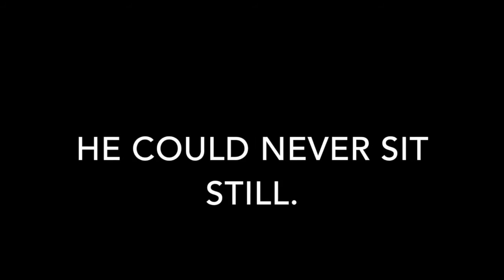School Play Trailer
Theatrical trailer for Tribe of Fools' School Play.